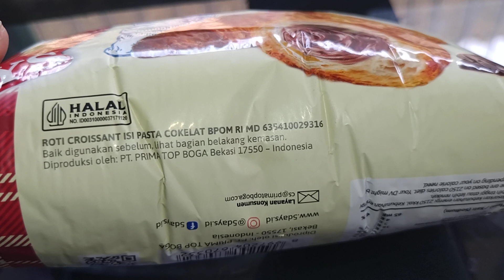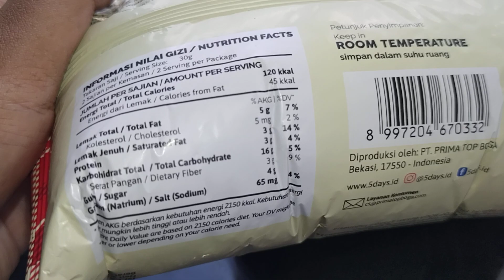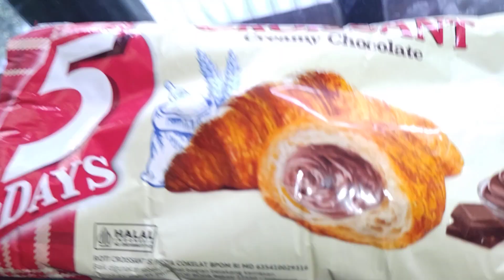Review Produk #2531 : 5 Days Croissant Creamy Chocolate